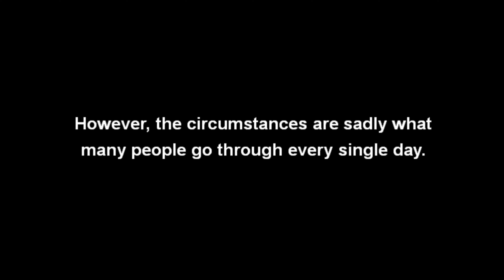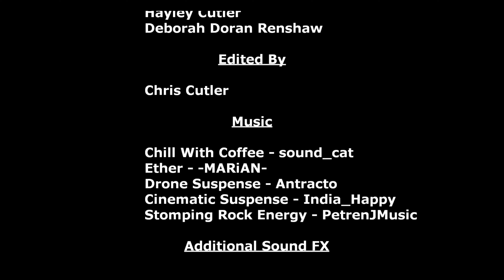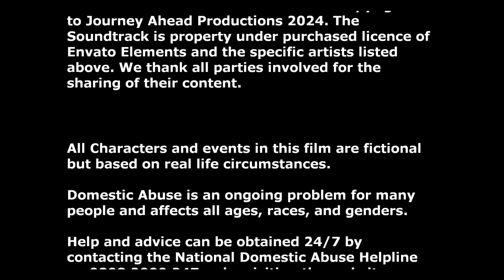Lovely Tea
WARNING. Contains disturbing scenes of domestic abuse.

A Vigilante Councillor consults victims of domestic abuse and helps them to escape their abusers, using his own methods.
Starring Deborah Doran Renshaw and Chris Cutler.